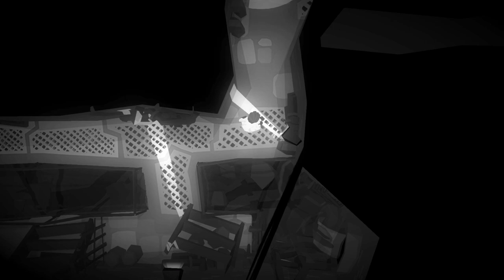One Upon Light Gameplay | Walkthrough - Death #1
Episode one of my walkthrough on One Upon Light.

Yes, I count my deaths, because I die A LOT!

• Top-down puzzle gameplay sees you using the unique properties of light and shadow to explore and overcome obstacles.

• Use switches, blocks, carts and other techniques to create shadows, blocking out the light that will otherwise end your adventure…

• Use the power of the Shadow Echo to ‘record’ shadows as they appear, then use them to progress even if the real shadow vanishes.

• Visually charming and inspired by classic black and white cartoons, One Upon Light is a true test of skill, brains and photophobia!

I got provided with the key for One Upon Light through